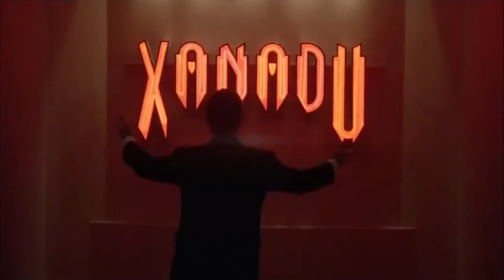cyberpunk 2077 youtube Instagram free No copyright 2020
Hello Friends,
I M New to youtube World of Music, I love great music I m trying to provide youtube viewers nice music around the World,I just select creative common videos for my projects because if anybody or YouTuber wants to use my Music will not the face copyright claims,I don't say that I m providing best music but trying to entertain my viewers, If any body like my music and want to use for his project just he has to mention my Channel and must subscribe and use the music and earn money without any tension, just follow the youtube rules and regulation of common creative criteria and Subscribe my Channel markhor snake killers
00:00 - [ Content of first chapter ]
01:00 - [ Content of second chapter ]
02:00 - [ Content of third chapter ]

remix,
remixes,
remix to ignition,
remix os,
remix songs,
re mix song,
remixed songs,
song remixes,
remixing songs,
song remixer,
song remix,
song remixing,
remixing song,
arabic dj,
arabic songs dj,
arabic mix,
dj arabic,
mix arabic,
mix dance,
mp3 juice
mp3 juice cc
mp3juice cc
mp3juice download
music juice
music juices
turkish ringtones
ringtones
download
songs
mp3 juice
vidmate
youtube downloader
old songs
zoom download
vidmate apk
new songs
vidmate download
punjabi song
wap lyrics
videoder
snaptube apk
anydesk download
chrome download
discord download
djpunjab
ytmp3
apkpure
zedge ringtones
iphone ringtone
youtube to mp3
genyoutube
youtube converter
y2mate com
tubemate
ymate
Vibespop, songs
new
music apple
style
dance
trance
new york times
breaking news
latest news
news today
world news
entertainment news
nyt
live news
the new york times
news headlines
barcelona news
manhattan
brooklyn
piano
ukulele
violin
sad song
saxophone
tuba
flute
music video
trumpet
tabla